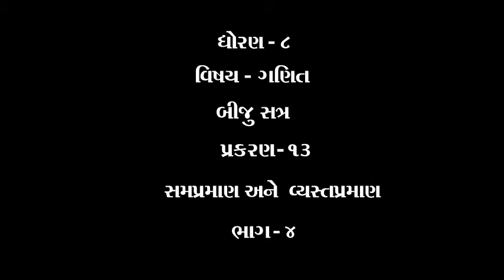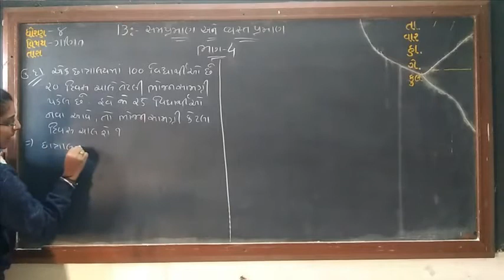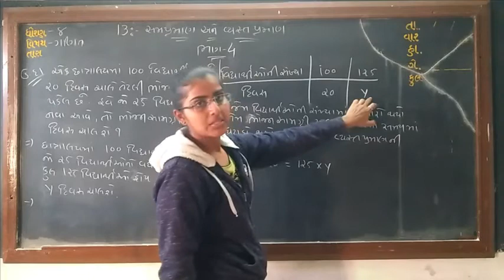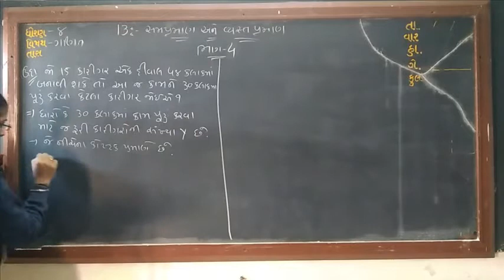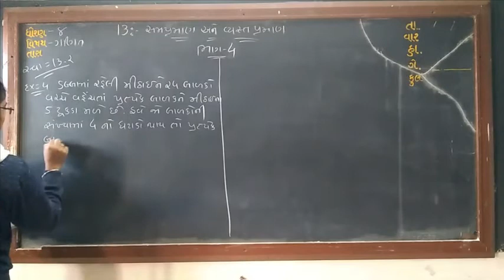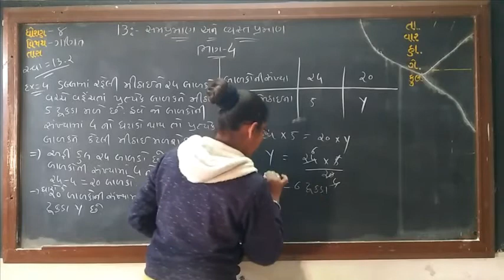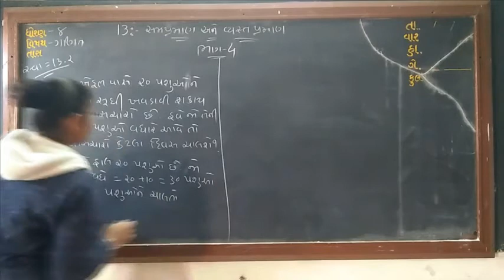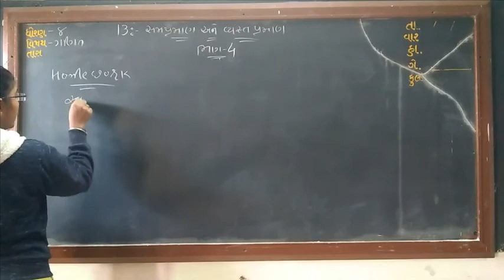ધોરણ ૮ વિષય ગણિત બીજુ સત્ર પ્રકરણ ૧૩ સમપ્રમાણ અને વ્યસ્તપ્રમાણ ભાગ ૪